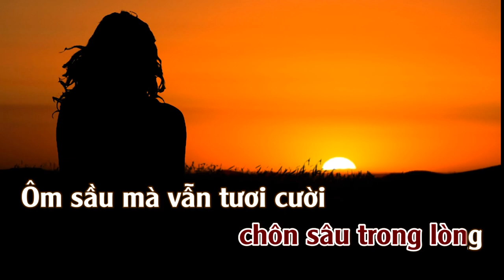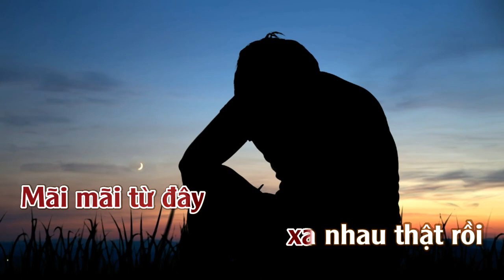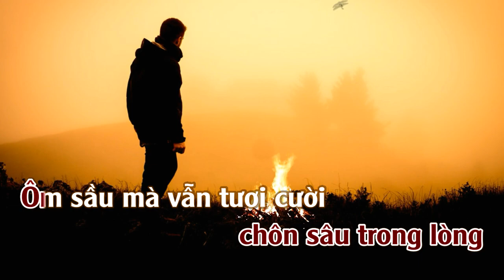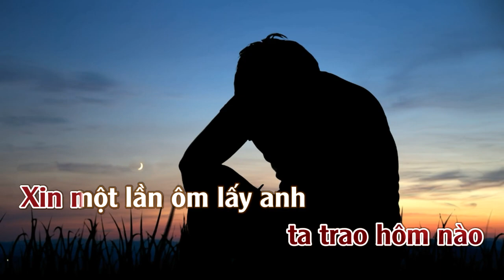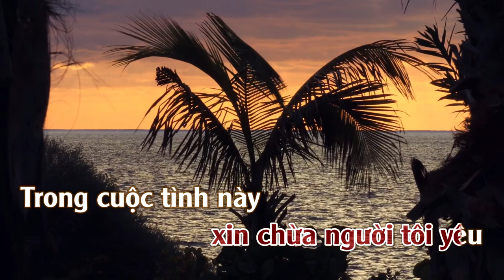Tình Yêu Không Có Lỗi | Karaoke | Tone | Nữ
Tình Yêu Không Có Lỗi Sáng Tác : Minh Nhiên